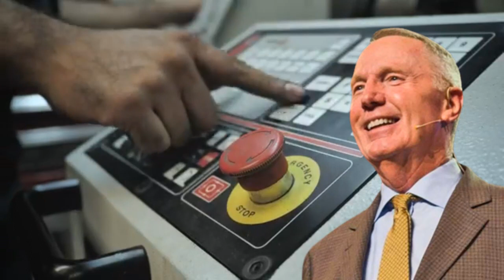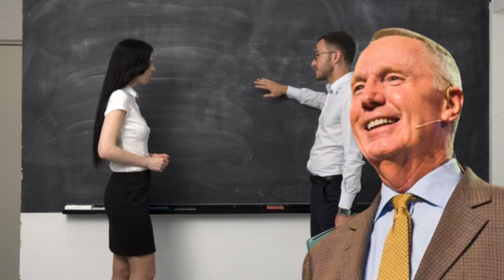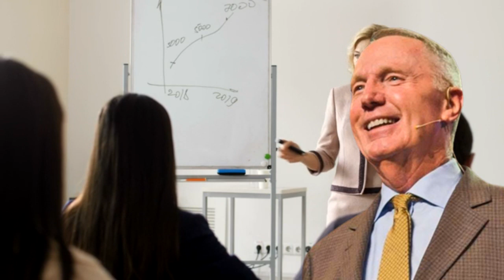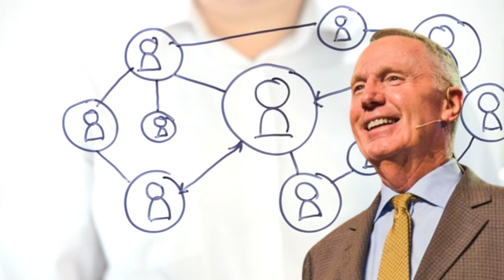Max Lucado 2022 💝 Bible verses and voices help here